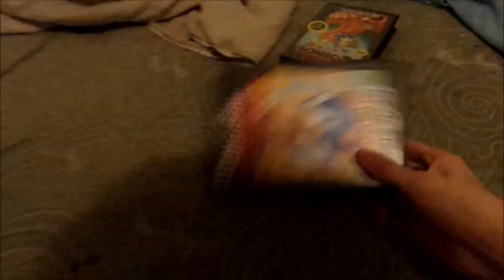I GOT A NEW LAPTOP AND A SEGA GENESIS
My PC broke. So I had to go back to using a laptop once again, but It works great. I also got me a Sega Genesis and the first two Sonic The Hedgehog games as a early birthday gift!